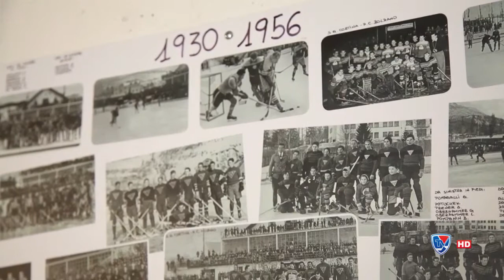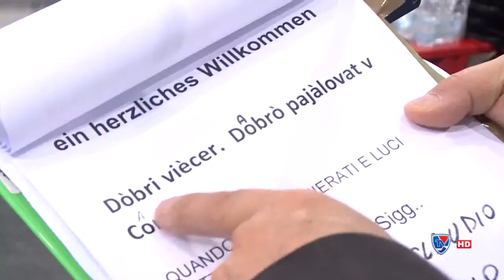La trasferta ampezzana della squadra di hockey russa Metallurg Magnitogorsk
L'esperienza dei Metallurg Magnitogorsk, campioni del campionato KHL 2014, in trasferta a Cortina d'Ampezzo, tra sport, natura e divertimento!